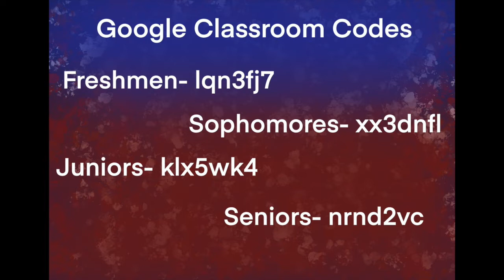Dakota Ridge High School (Da-Quarantine News) Week 3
Announcements for the week of April 19th 2020.

Day Without Hate:
Please follow the following Day Without Hate accounts, and make sure to mark April 24th on your calendar's so that you can attend the virtual rally. Visit daywithouthate.org for more information.